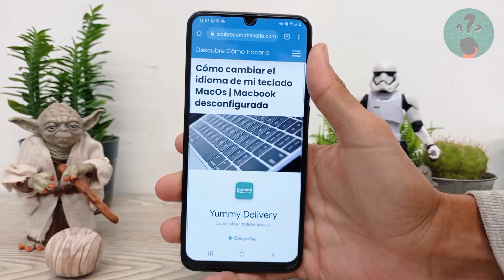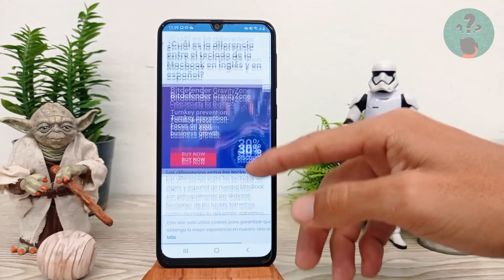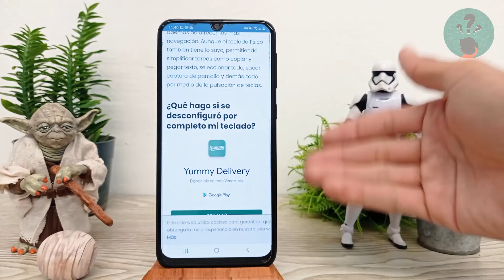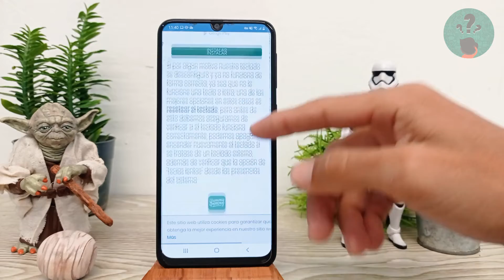Cómo Cambiar el Idioma de mi Teclado MacOS | Macbook Desconfigurada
En este video descubre Cómo Cambiar el Idioma de tu Teclado MacOS. En el Canal Descubre Cómo Hacerlo encontrarás el mejor contenido. ¡No te lo puedes perder!